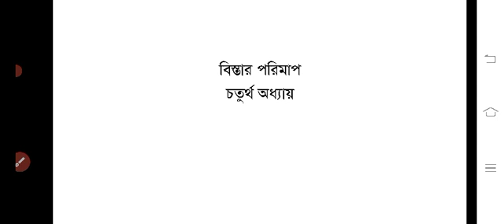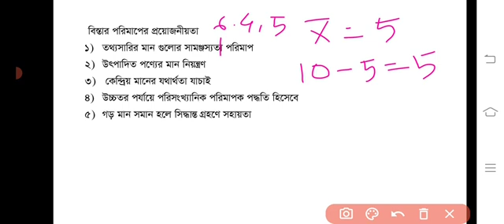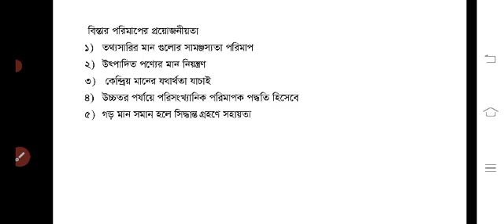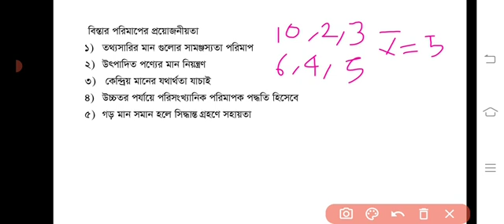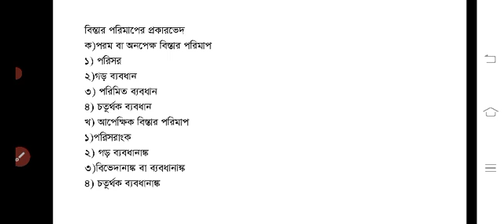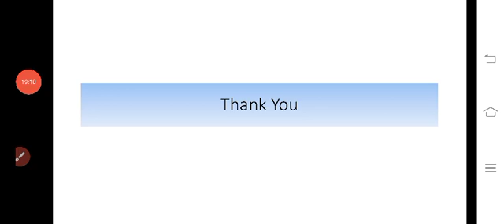HSC 1st Year Statistics Lecture 27